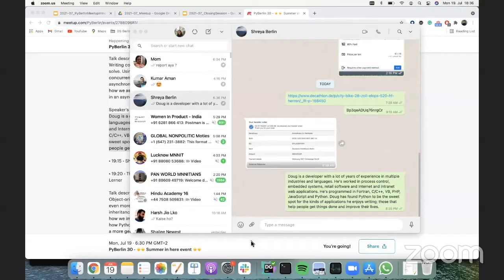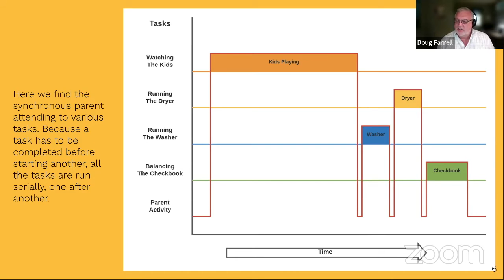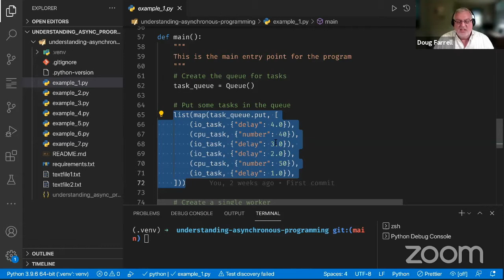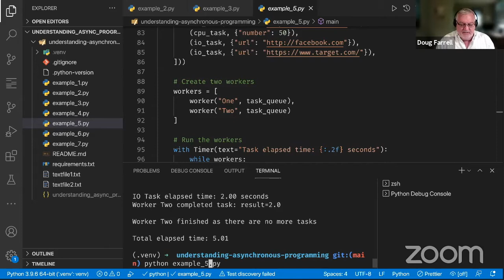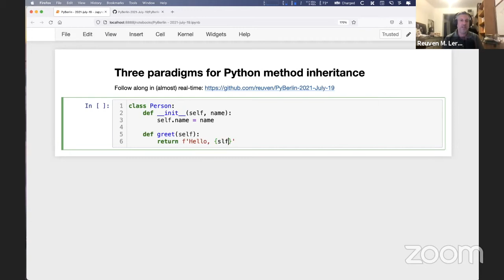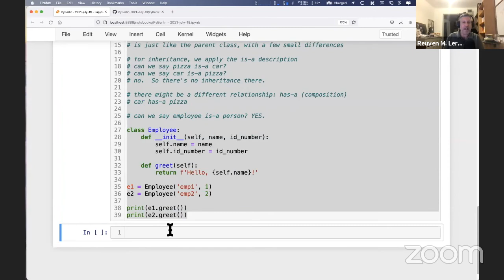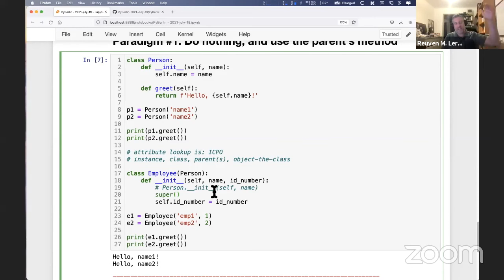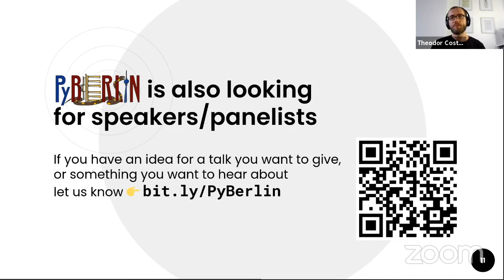PyBerlin 30 - July 2021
Talk 1:  “Asynchronous Code With Python” by Doug Farrell

Talk details:
Writing concurrent applications with Python is an interesting problem to solve. Using asynchronous approaches is one way to create this kind of concurrent application. Comparing synchronous, polling, threaded and asynchronous techniques helps to visualize how asynchronous code mimics how we as people operate in the world, and lets us think about programming in an asynchronous way.

Speaker's bio:
Doug is a developer with a lot of years of experience in multiple industries and languages. He's worked in process control, embedded systems, retail software and Internet and Intranet web applications. He's programmed in Fortran, C/C++, VB, PHP, JavaScript and Python. Doug has found Python to be the sweet spot for the kinds of applications he enjoys writing; those that help people get things done and improve their lives.

Talk 2: “Three paradigms for method inheritance in Python” by Reuven M. Lerner

Talk details:
Object-oriented programming can seem complex, and inheritance can seem even more complex. But there are really only three ways to think about inheritance. In this talk, I'll show you what those are and how they work, and how we implement them in Python. Along the way, we'll discuss attributes, how Python searches for them, and how inheritance is a natural outgrowth of a more general rule.

Speaker's bio:
Reuven is a full-time Python trainer. In a given year, he teaches courses at companies in the United States, Europe, Israel, India, and China — as well as to people around the world, via his online courses. Reuven’s most recent book is “Python Workout,” a collection of Python exercises with extensive explanations, published by Manning. He is currently working on "Pandas Workout," a similar book of exercises about the "pandas" library. Reuven's free, weekly "Better developers" newsletter is read by about 20,000 developers each week. He lives with his wife and children in Modi'in, Israel.